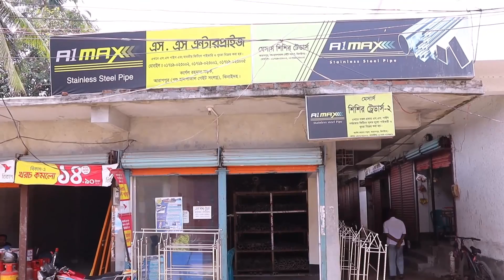দূর্গাপূজা উপলক্ষে ঝিনাইদহ শপিংমলগুলোতে মানুষের ভিড় !